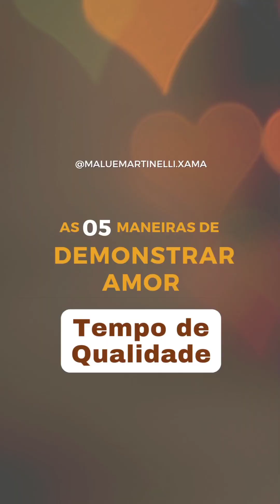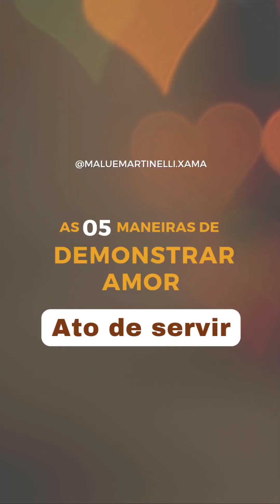As 05 maneiras de demonstrar Amor | Linguagens do Amor | Relacionamento Saudável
Trago neste vídeo, uma emoção reconhecida no mundo todo e tão desejada!

Demonstro quais são as linguagens do amor, baseado no livro de Gary Chapman.

E a intenção desses vídeos, é para que você consiga entender quais são suas demonstrações de amor como também daquela pessoa que importa pra você. Pois assim, conseguirá entender melhor a relação que você está hoje.

Vai fazendo anotações sobre cada uma delas como você demonstra e como também a outra pessoa o faz.

Isso vai ajudar muito nas suas relações 😉

Aho!
Mitakuye Oyassim 🙌